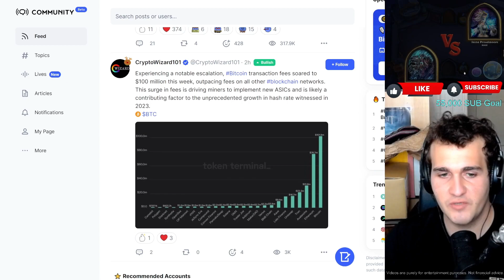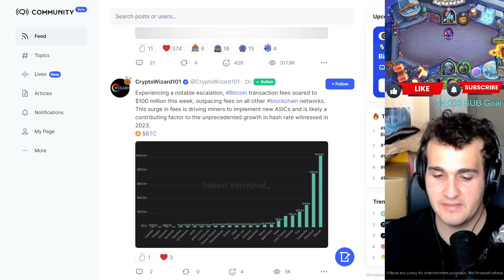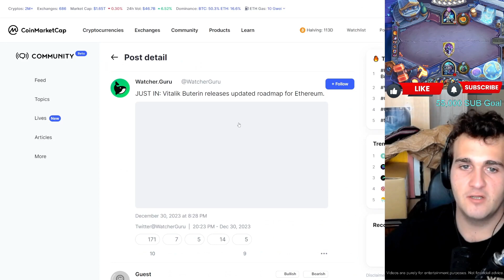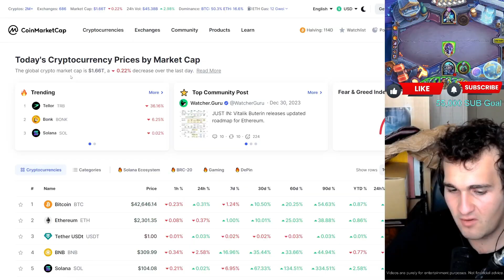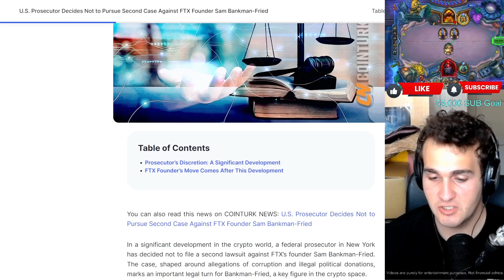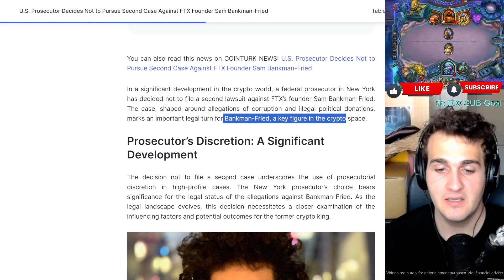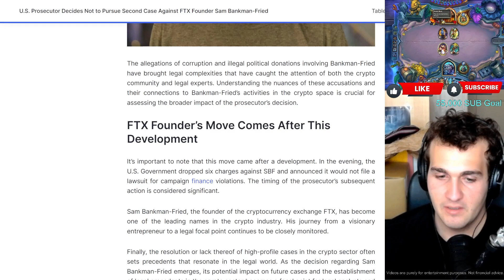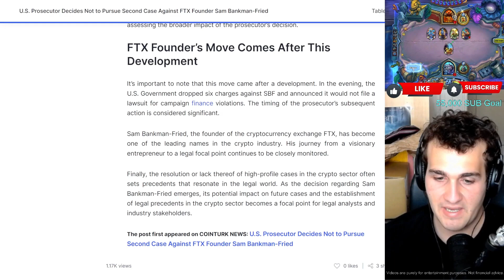CRYPTO NEWS THIS WEEK YOU SHOUDN'T MISS - What Happened In Crypto Altcoin Market This Week Sunday?